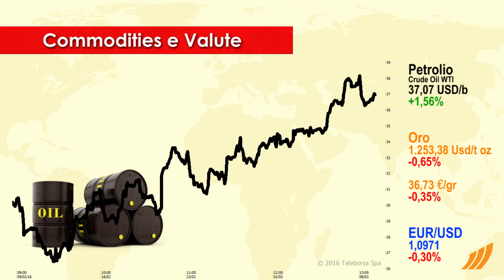1 minuto in borsa 9 Marzo 2016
Tutte le ultime news su finanza, borsa ed economia, solo su

Prevalgono gli acquisti nella Borsa di Milano, al pari delle principali Borse Europee. Gli investitori attendono la riunione di domani della BCE.
Tra le migliori azioni italiane a grande capitalizzazione, svetta Telecom Italia che segna un importante progresso di oltre 4 punti.  Le più forti vendite, invece, si manifestano su Banco Popolare.
Deciso rialzo del petrolio newyorkese, che raggiunge 37,07 dollari per barile.
Sul fronte macroeconomico, in ripresa la produzione industriale in Gran Bretagna, mentre aumentano le richieste di mutui negli USA. Nel pomeriggio sono attesi il dato sulle scorte di petrolio e le vendite all’ingrosso dagli Stati Uniti.
Positivo il future sull'S&P-500 che scambia sopra la parità con un +0,58%. Stesso andamento per il derivato sui titoli tecnologici USA che scambia a 4.296,25 punti, in progresso dello 0,60%.